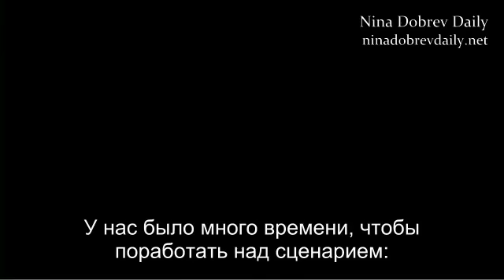Nina Dobrev We had a lot of time to break down the script (rus sub)